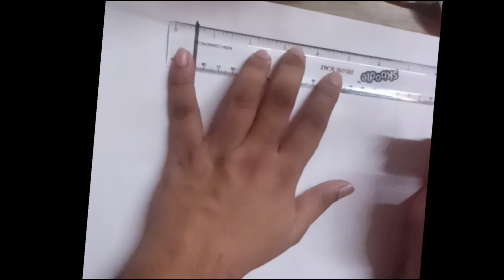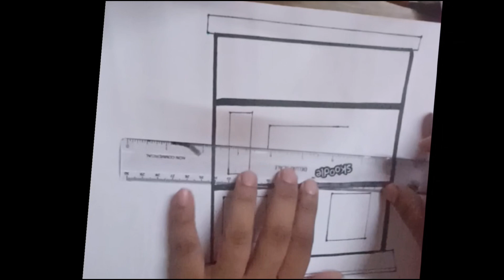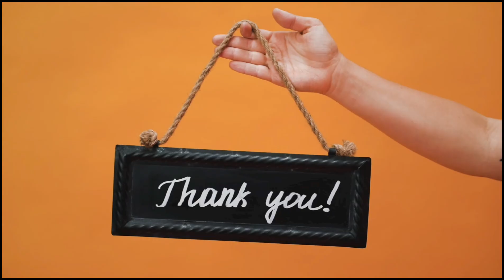Easy building drawing l Building drawing for kids l Digital Art l How to draw?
In this video I show how to draw building in very easy step by step process with sketch pen and crayons, if you have any recommendations please comment below I will make that drawing Thank you.
Your tutorial
1 drawing for beginners
2 building drawings
3.drawing building for kids
4 drawing tall buildings for kids
5. drawing lessons
6 building drawing lesson
7 drawing easy
8 house drawing
9 art drawing for kids
10 building drawing color and sketch pen.